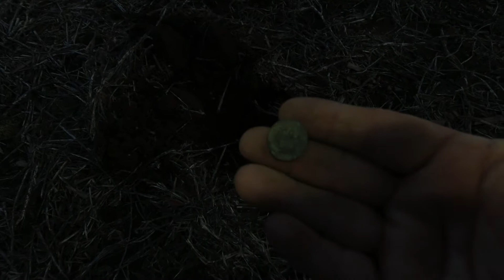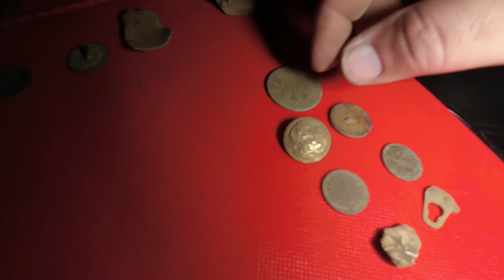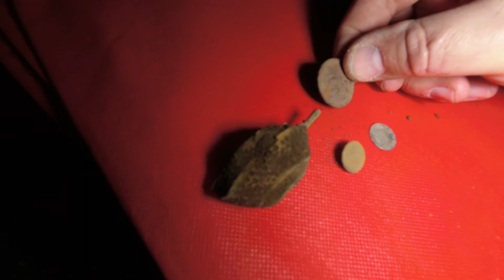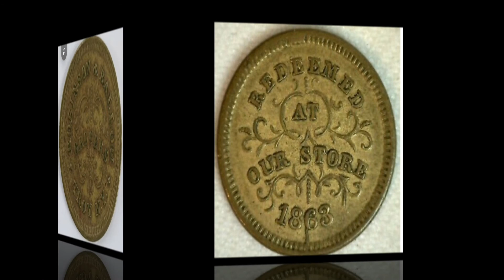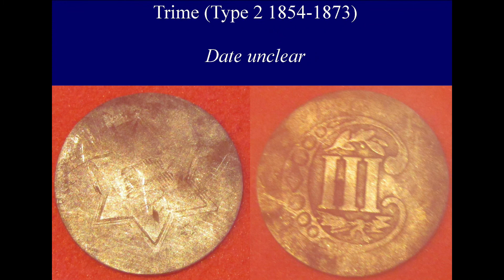Episode 15 Bill's Bucket part 1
Metal Detecting is a passion. From Civil War sites to old house properties and farm fields, we love them all. From three ringers to silver and everything in between. Join us as we travel New York State, the Northeast and Southern States. God, Guns and Coils.